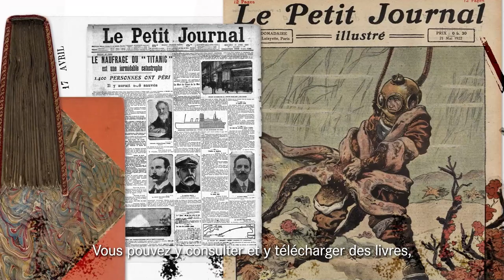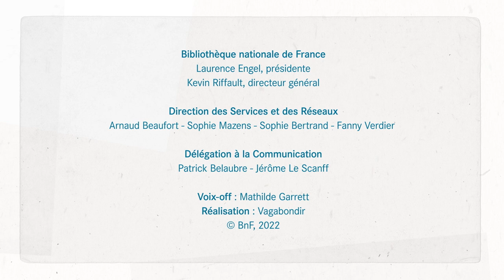Gallica, qu'est-ce que c'est ?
Gallica est la bibliothèque numérique de la Bibliothèque nationale de France (BnF) et de ses partenaires. Depuis 1997, elle offre un accès libre et gratuit à plusieurs millions de documents numérisés (livres, journaux, images…) de toutes époques. Sa collection s’enrichit, chaque année, de la coopération de centaines d’institutions avec la BnF.

Réalisation : Vagabondir
Voix-off : Mathilde Garrett